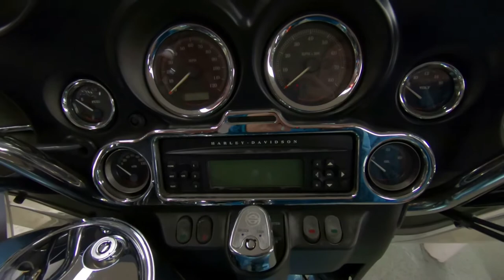2007 Harley-Davidson FLHTCU Ultra Classic Electra Glide - Used Motorcycle For Sale - Milwaukee, WI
Please visit Southeast Sales Powersports to view this Used Suede Blue Pearl/Vivid Black 2007 Harley-Davidson FLHTCU Ultra Classic Electra Glide for sale in Milwaukee, Wisconsin

Stock# 607611

Description:
2007 Harley-Davidson FLHTCU Ultra Classic Electra Glide
Family Touring
Color Suede Blue Pearl/Vivid Black
Engine Air-cooled, Twin Cam 96™
Mileage 42,685